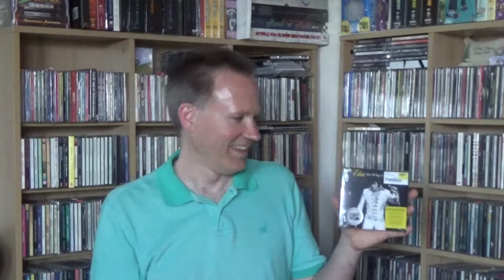31. Why the Compact Disc Should Not Die!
There are many ways to listen to music these days. I give my take for what it is worth, why I feel the Compact Disc should still be a viable option!